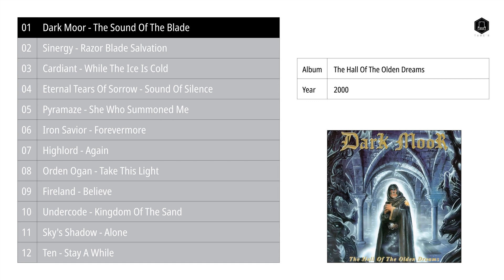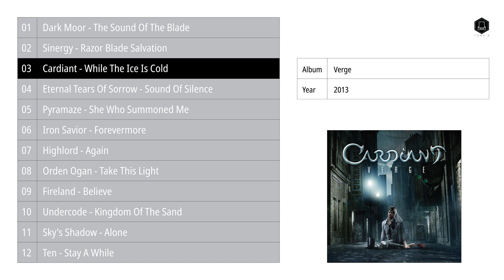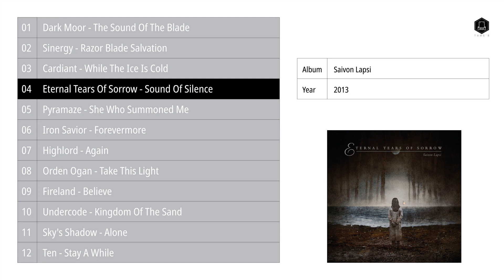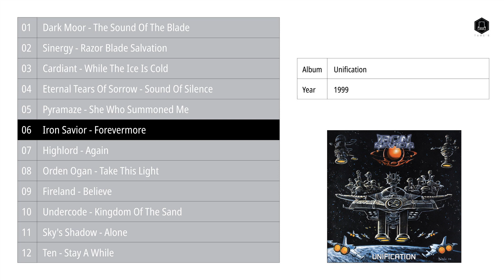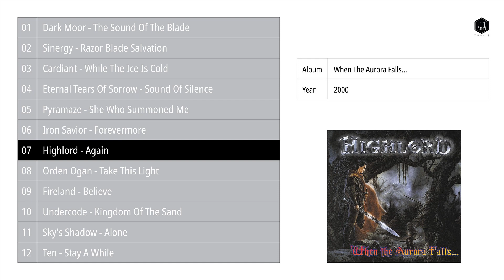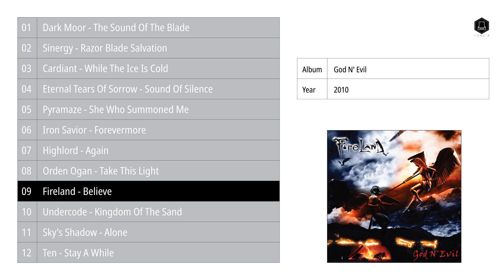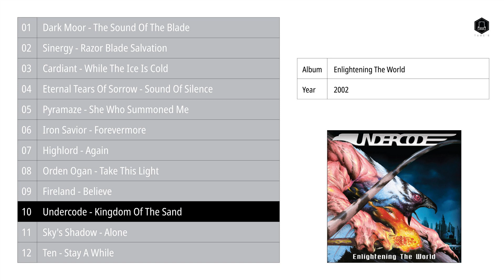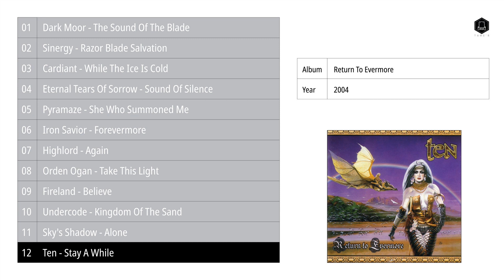Rock - Metal Ballads 8